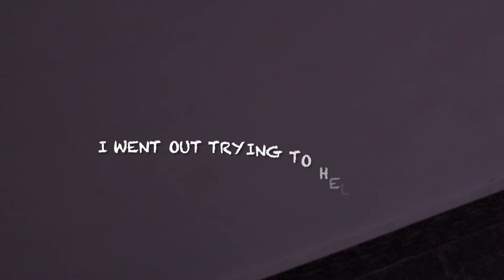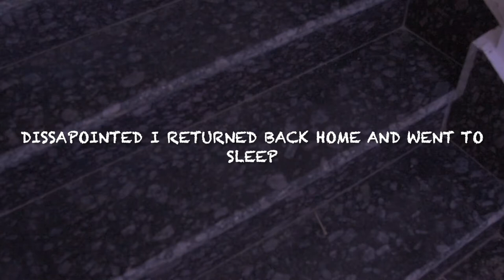It was cold winter and snow was falling.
A dog fighting and hunting for food to feed its puppies during snowfall.